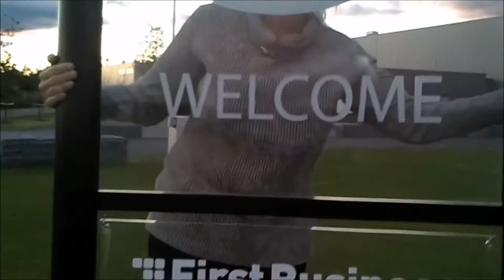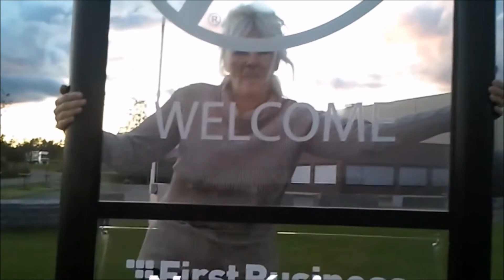Sarah Brightman Carmina Burana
Ó, Fortuna
Fort Szerencse, velut luna, mint a hold
statu variabilis, megváltoztatható vagy,
semper crescis, mindig viaszos
aut decrescis; és csökken;
vita
detestabilis gyűlöletbeli élet nunc obdurat először elnyomja az etcun curatot,
majd megnyugtatja a
ludo mentis aciem-t, ahogy a képzelet veszi;
egestatem, szegénység
potestatem és hatalom
dissvit ut glaciem. olvad, mint a jég.

Sors immanis sors - szörnyű
et inanis, és üres, forgó
tu volubilis, forgókerék,
status malus, rosszindulatú vagy,
vana salus jólét hiábavaló semperoldubilis
, és mindig semmire
esik , obumbrata árnyékolt
et velata és fátyolos
michi quoque nitrisz; te is pestél engem;
nunc per ludum most a játékon keresztül
dorsum nudum hozom csupasz hátsó
fero tui sceleris. a gazembernek.
Az AlbumSongAndLyrics.com-ból származik.
Sors salutis sors ellenem van
et virtutis az egészségügyben, a
michi nunc contraria-ban, és az erény, az
est effectsus
et et defectus-ra alapozva és súlyozva,
semper angaria-ban. mindig rabszolgává.
Hac in hora Tehát ebben az órában a
szinuszmóra késedelem nélkül
corde pulsum tangite; kopja ki a vibráló húrokat;
quod per sortem, mivel a
Stern Sternit fortem leüti a húrot,